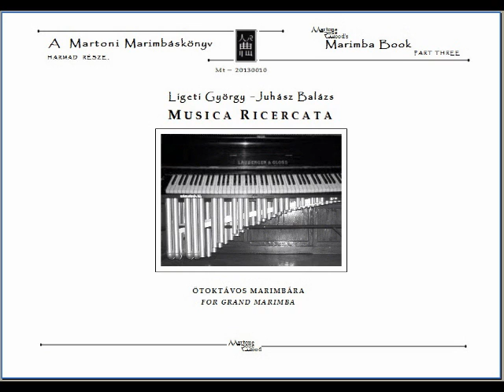György Ligeti: Musica Ricercata - transcr. for 5-oct. marimba by Balázs Juhász